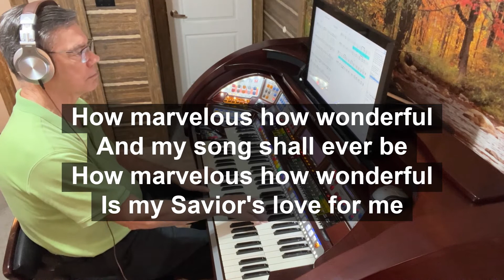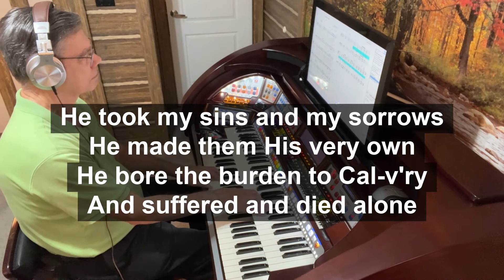Gary "Papa" King plays "My Savior's Love (I Stand Amazed) with pipe organ stops.